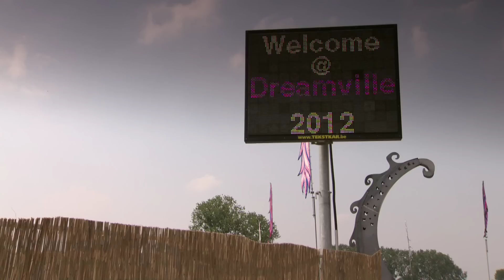Dreamville at Tomorrowland 2012